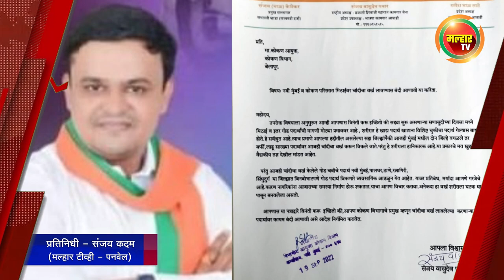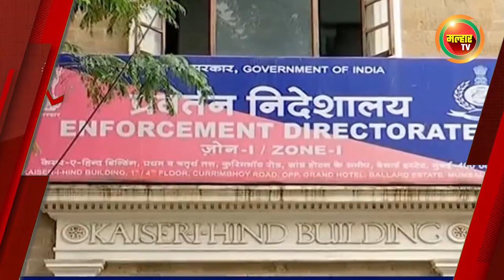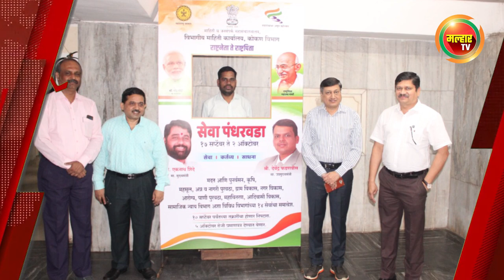सकाळच्या बातम्या (मल्हार टीव्ही) - २० सप्टेंबर २०२२ | Sakalchya Batmya (MalharTV) 20 September 2022